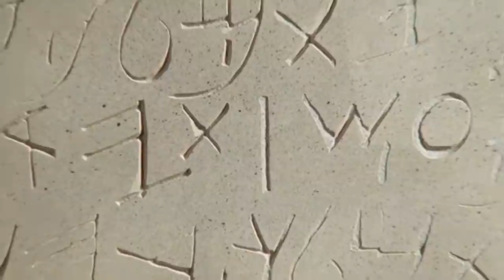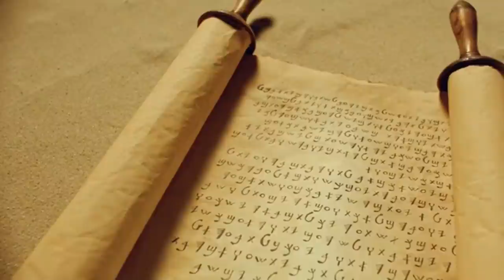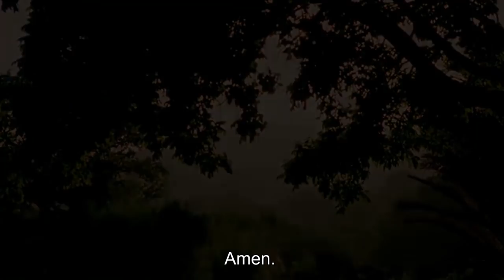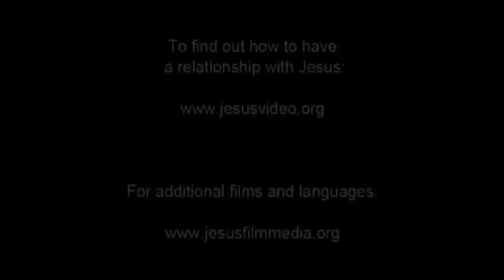Jesus film with English subtitles - Most watched Full Movie (HD)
This Jesus film is a perfect introduction to Jesus through the Gospel of Luke. Jesus constantly surprises and confounds people, from His miraculous birth to His rise from the grave. Follow His life through excerpts from the Book of Luke, all the miracles, the teachings, and the passion.

More Jesus films in many languages, can be found at the Jesus Film Project website.